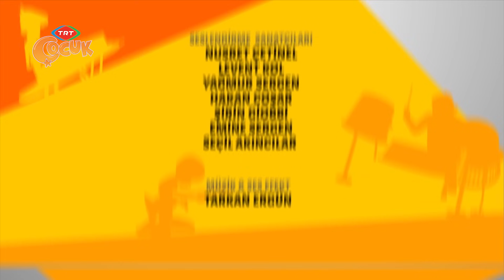Rafadan Tayfa'dan 3 Bölüm Bir Arada ...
Rafadan Tayfadan sizlere Eğlenceli, Heyecanlı Macera dolu 3 Bölüm bir arada..Macera Başlasın..